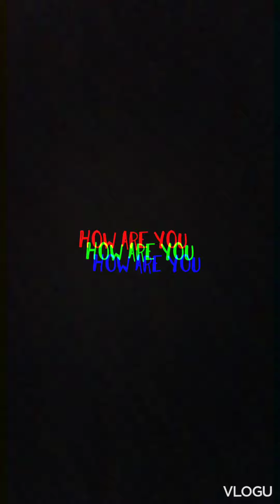बूंदी का रायता😋👌! बिना तेल का तड़का (खास ट्रिक से बनाये) boondi raita recipe!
बूंदी का रायता!बिना तेल और तड़का शादी/पार्टी वाला boondi raita recipe! @Bhojan trapti

रायता की सामग्री(Ingredients for Boondi raita)
बूंदी = 1 कप
दही = 2 कप
भुना जीरा पाउडर = 1/4 टीस्पून
हींग चुटकी भर
काला नमक = 1/4 टीस्पून
लाल मिर्च पाउडर = 1/4 टीस्पून
नमक = स्वादानुसार
हरी धनिया पत्ती गार्निशिंग के लिए

एक बड़ी बाउल में दही डालकर अच्छे से फेट लें।
एक कप बूंदी को एक बाउल गरम पानी में 10-15 मिनट के लिए भिगोने के लिए रख दे।/या फिर बूंदी को फेटे हुए  दही में सीधा डाल दे
पानी थोड़ा ठंडा होने पर इससे बूंदी निचोड़ ले और एक कटोरी में निकाल ले।
फैटी हुई दही में सारे मसाले डाले जैसे काला नमक, सादा नमक , लाल मिर्च पाउडर, जीरा पाउडर, और सभी को अच्छे से मिला ले।
अब इसके ऊपर निचोड़ी हुई बूंदी डाल ले और और सभी को मिला ले।
आपका स्वादिष्ट बूंदी रायता बनकर तैयार है।

तड़का लगाना चाहे तो निचे दिए स्टेप्स को फॉलो करे
तड़के की तैयारी(Tadka for boondi raita)
एक चम्मच देसी घी ले और उसे गैस पर गर्म होने के लिए रखे।
अब इसमें जीरा और हींग डाले और जीरे को तड़कने तक इसे भुने।
अब इस तड़के को रायते के ऊपर डाल दे।
हरी धनिया पत्ती से गार्निश कर दे ।

टिप्स फॉर बूंदी रायता रेसिपी (Tips for Boondi Ka Raita Recipe)

अगर आपको बूंदी का रायता कड़क पसंद है तो बूंदी के बिगड़ भिगोये इस्तेमाल करे
दही न ही ज्यादा खट्टी हो और ना ही ज्यादा मोटी हो , अच्छा रायता बनाने के लिए